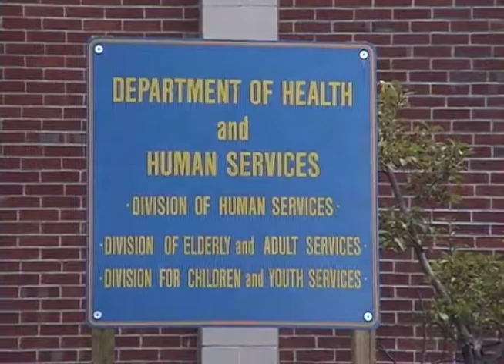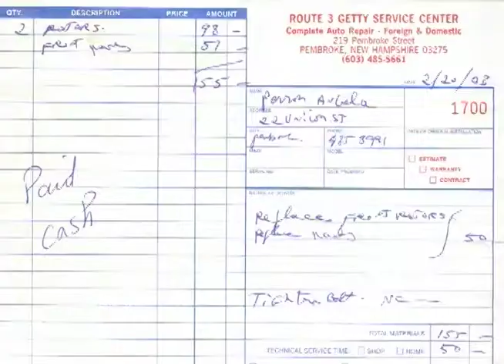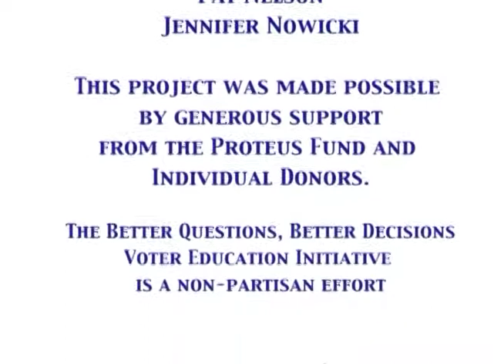One Number Can Count - A Story by Angela Perron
Angela Perron shares how the decisions elected officials make have an impact on services and how voting can make a difference.

This video is part of a narrative series created by participants in our 2004 Better Questions, Better Decisions Voter Education Initiative. Each video is directed, edited, and narrated by the storytellers themselves.
For more stories like this, please visit the voter engagement videos page on our website.

We thank Creative Narrations for their partnership on this project.